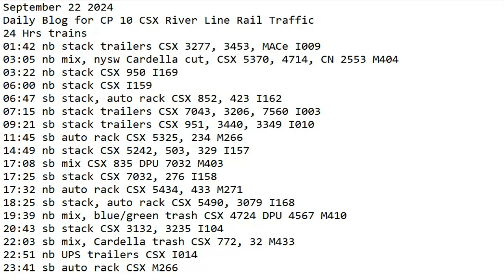September 22 2024 BigTrains.TV CP 10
24 Hrs trains
01:42 nb stack trailers CSX 3277, 3453, MACe I009
03:05 nb mix, nysw Cardella cut, CSX 5370, 4714, CN 2553 M404
03:22 nb stack CSX 950 I169
06:00 nb stack CSX I159
06:47 sb stack, auto rack CSX 852, 423 I162
07:15 nb stack trailers CSX 7043, 3206, 7560 I003
09:21 sb stack trailers CSX 951, 3440, 3349 I010
11:45 sb auto rack CSX 5325, 234 M266
14:49 nb stack CSX 5242, 503, 329 I157
17:08 sb mix CSX 835 DPU 7032 M403
17:25 sb stack CSX 7032, 276 I158
17:32 nb auto rack CSX 5434, 433 M271
18:25 sb stack, auto rack CSX 5490, 3079 I168
19:39 nb mix, blue/green trash CSX 4724 DPU 4567 M410
20:43 sb stack CSX 3132, 3235 I104
22:03 sb mix, Cardella trash CSX 772, 32 M433
22:51 nb UPS trailers CSX I014
23:41 sb auto rack CSX M266